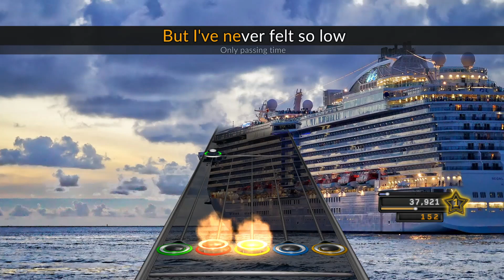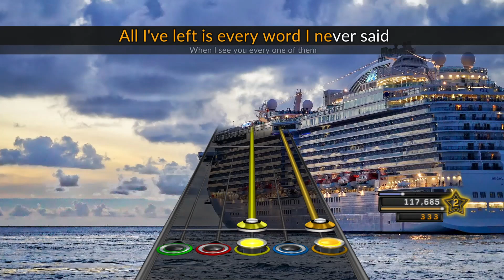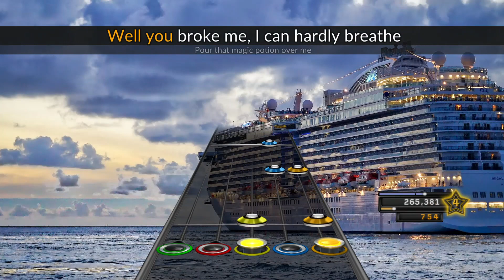[MH2] The Night Flight Orchestra - Transatlantic Blues (Chart Preview)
Thank you so much to Raspberriel for their input!

This video was recorded by John Titor:@johntitorcharts